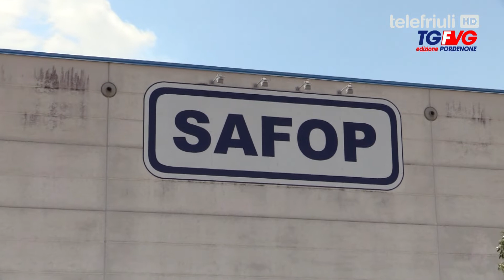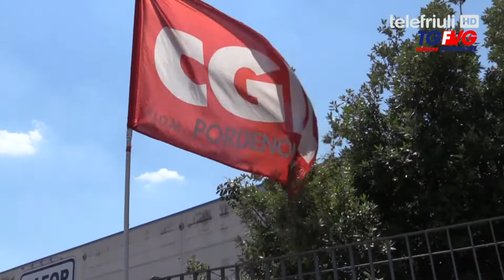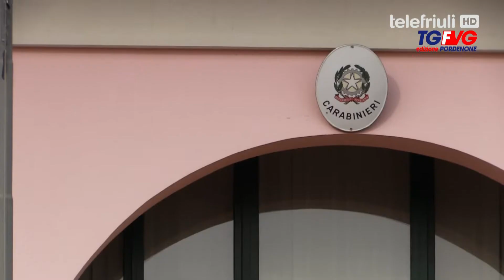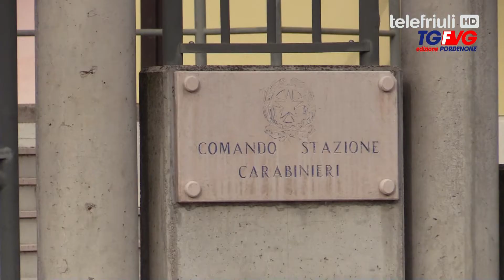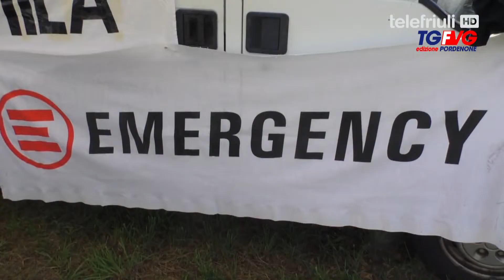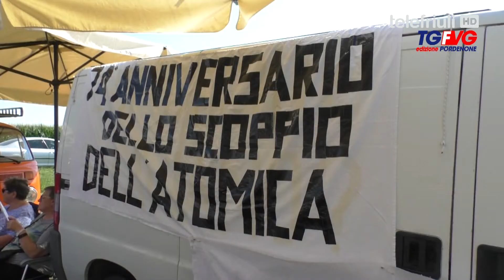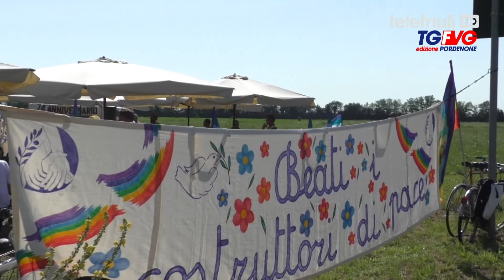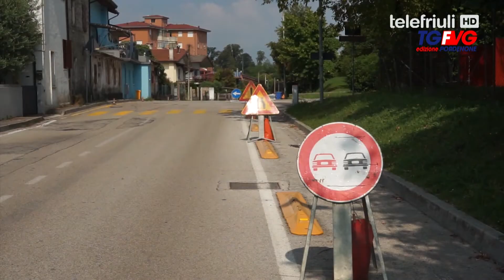Telegiornale di Pordenone - 09 Agosto 2019